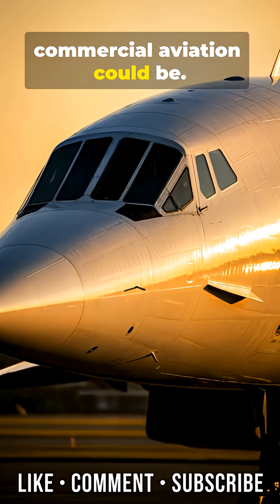Top 10 Fastest Commercial Airplanes Ever Made : Supersonic Speed Records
Discover the Top 10 fastest commercial airplanes ever made — from modern long-haul jets to legendary supersonic icons like the Concorde and Tu-144.
These aircraft pushed the limits of speed, engineering, and human innovation.